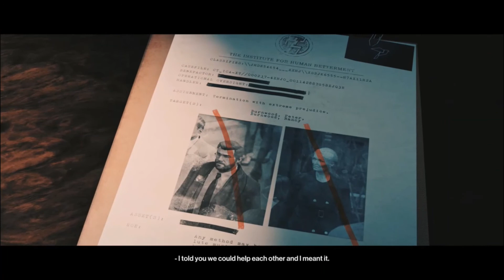DEATH IN THE FAMILY // Hitman 3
NYT LÄHDETÄÄN ALEXA CARLISLEN JA SEN ARVOKKAAN KIRJAN JÄLJILLE!!" TSIISAS :D